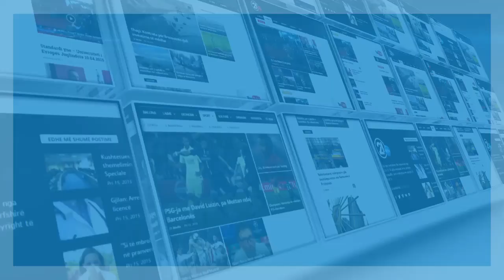Vdiq Leze Qena 25.03.2020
rtv21.tv